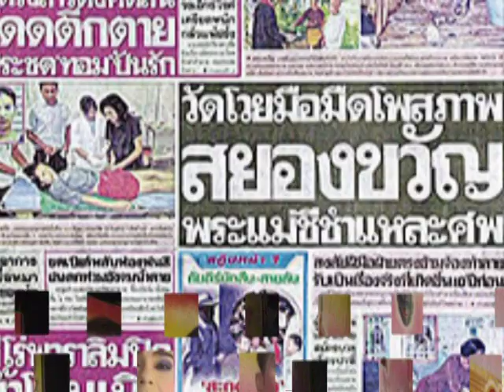น้ำตาลิเก ต่อ ซูซู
น้ำตาลิเก ต่อศักดิ์ จันทร์กลัด  ต่อ ซูซู